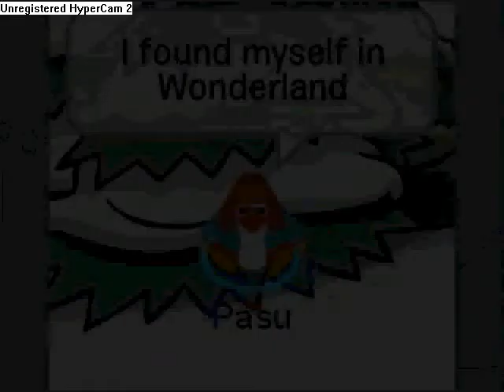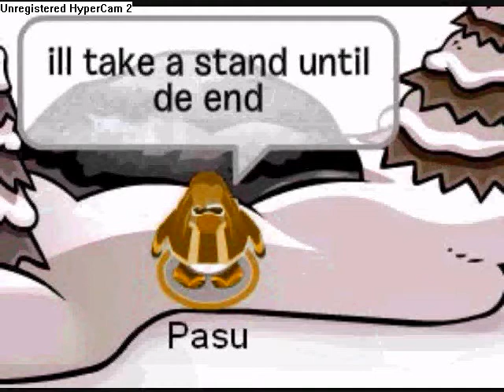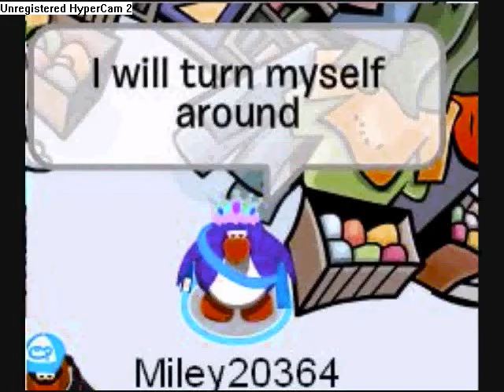Alice CPMV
Tube que grabar el video por que no podia publicarlo pero aun asi es un video original mio espero que les guste ::::pasu::::